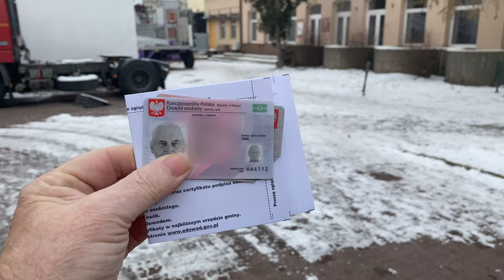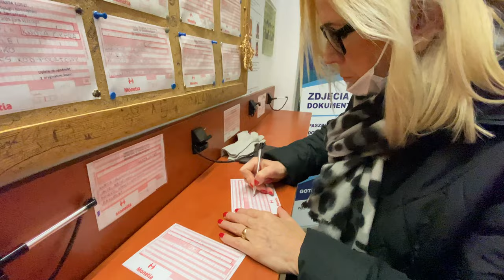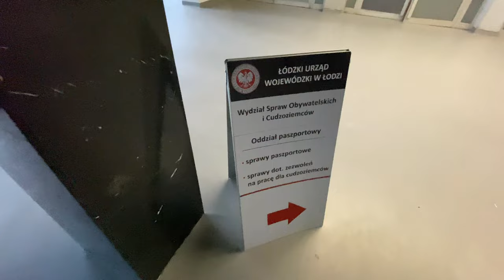UFF JAK ZIMNO. ŁÓDŻ. 🇵🇱28.12.2021. 4K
Dziś odwiedzimy centrum Łodzi. mamy parę spraw do załatwienia ale jest bardzo zimno.